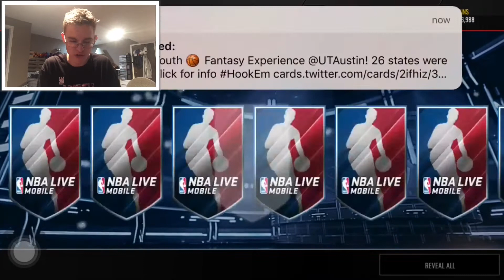CHINESE NEW YEAR PROMO!! Pack Opening plus Review!! NBA Live Mobile